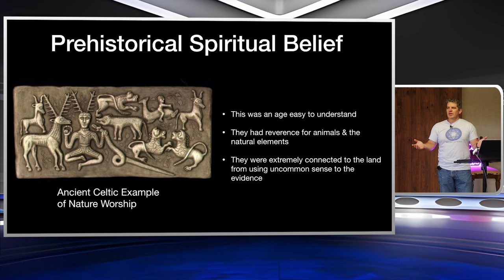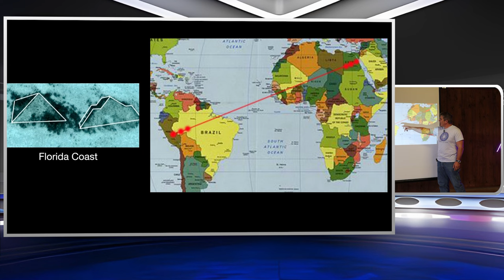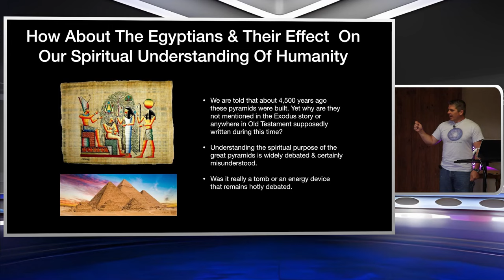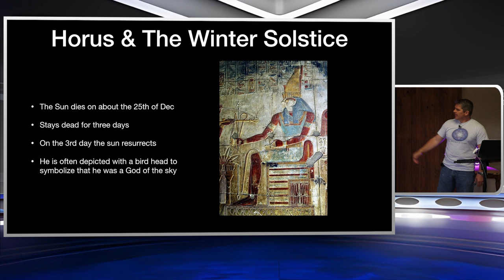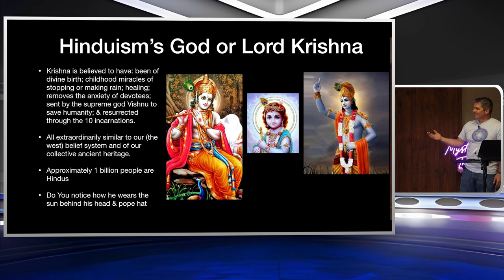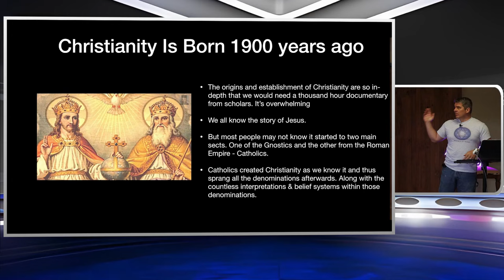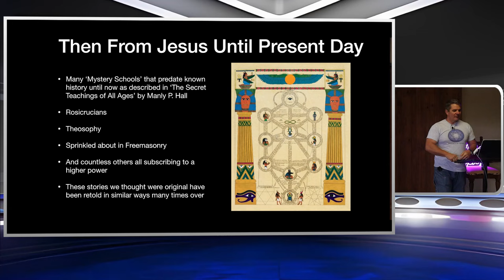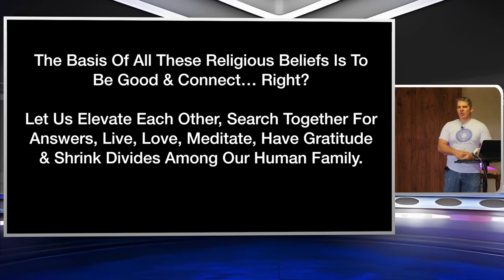Unraveling Where Our Religious Constructs Derive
Join us as we delve into the origins of our religious beliefs and explore where our religious constructs derive from. This thought-provoking discussion may challenge your perceptions and deepen your understanding of spirituality.

external world
Mystics of Texas
Kevin Schmidt